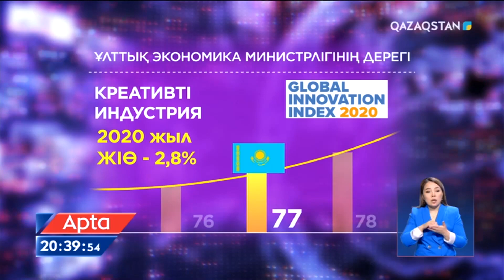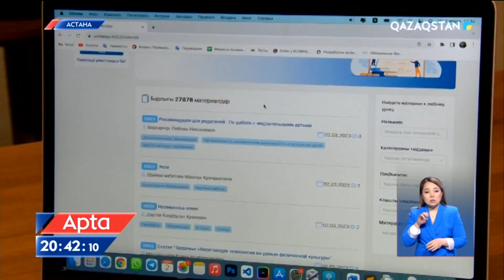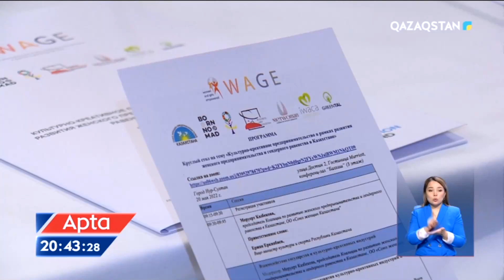Қазақстанда «Креативті индустрия» қаншалықты дамып жатыр?